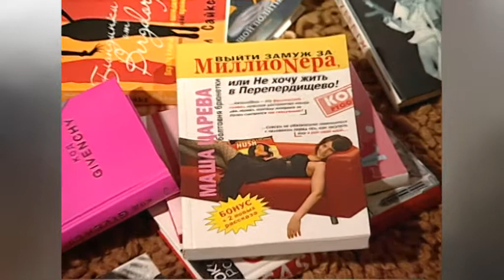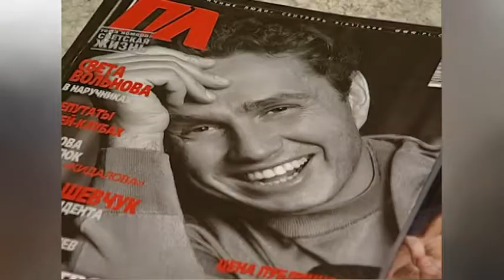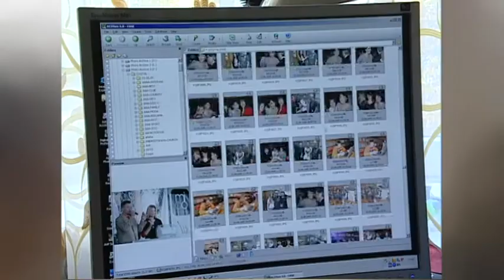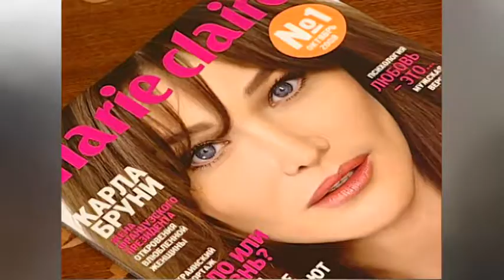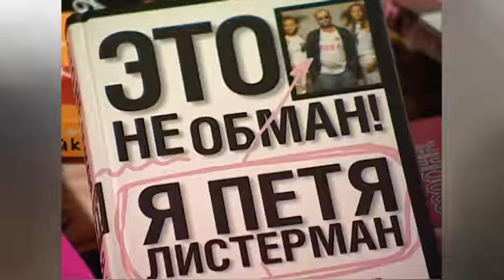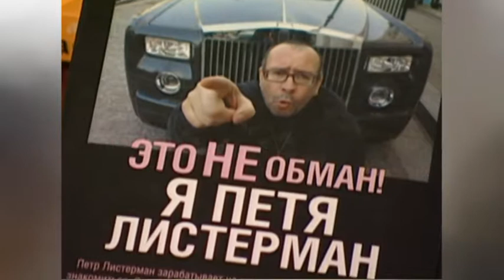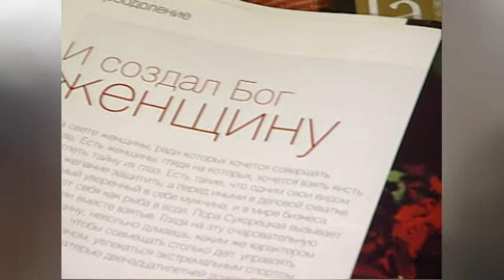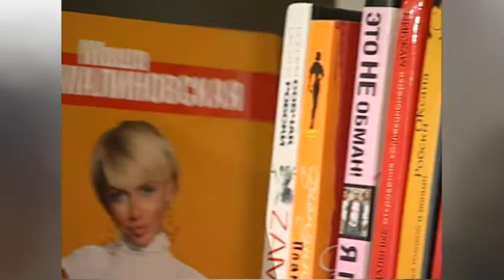Золушка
Курсовая работа Жанны Алцибеевой